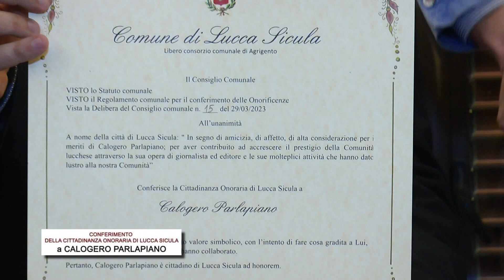Cittadinanza Onoraria di Lucca Sicula a Parlapiano